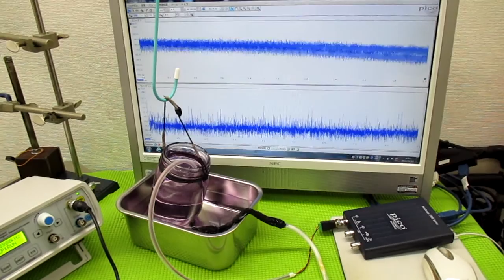技術動画（超音波制御技術）